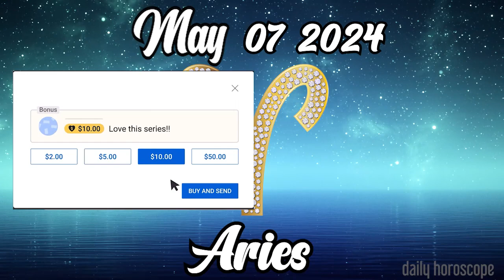😱WITH THIS YOU WILL CHANGE YOUR LIFE😱🪬aries DAILY HOROSCOPE MAY 07 2024 🌞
Aries daily horoscope  MAY 07 2024
Daily horoscope aries 07 MAY 2024
Horoscope aries MAY 07 2024